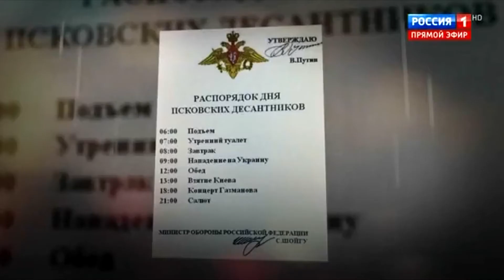Розпорядок дня руських вояк